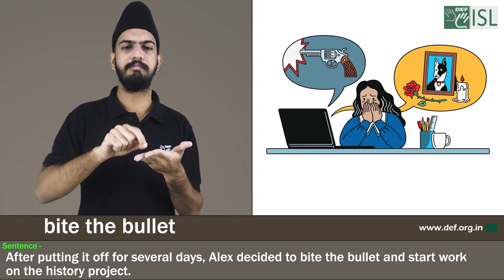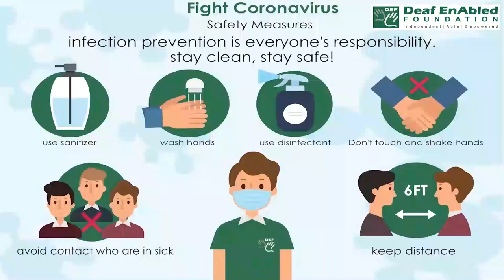Bite the bullet:- Idiom of the Day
Meaning:- To do or accept something difficult or unpleasant.

Sentence- 1. After putting it off for several days, Alex decided to bite the bullet and start work on the history project.
2. I hate going to the dentist, but I'll just have to bite the bullet.